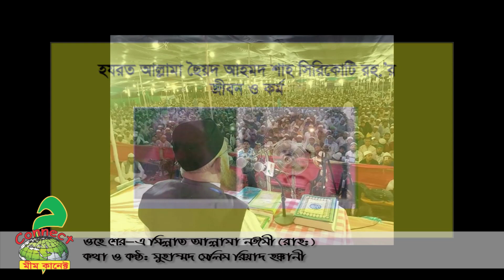ওহে শেরএ মিল্লাত, আল্লামা নঈমী (রাহ:) এর শানে মানাকিব, মুহাম্মদ সেলিম রিয়াদ হক্কানী।